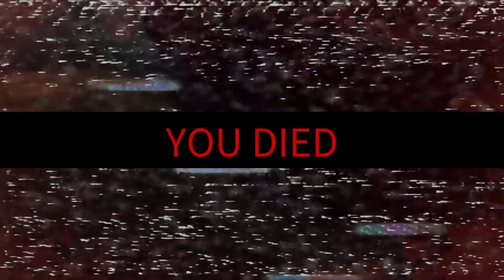Cartoonz Gave Me An Invitation To Fear 😱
invitation to fear
reaction
invitation to fear coop